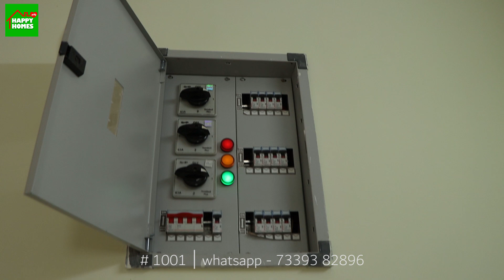SOLD 2BHK flat for sale in Mogappair, Chennai | அழகான வீடு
Happy Homes Tamizh is a digital space where we bring you the best of plots and houses for sale. Small or big, new or old we bring you plots, houses for all budgets. Our video productions are aimed at bringing you all details like, plots/houses location, sizes, reason to buy, price and more.
If you are land owner or a house owner interested in reaching out to large group of prospective buyer Happy Homes Tamil would a great place to start with. We make professional quality videos showcasing your property with a complete walk-through video with every bit of value proposition you have in your mind.

Property Details -
2BHK flat for sale in Mogappair
Name - Sri Kamakshiamman Builders

vasthu based design- covered car parking with ample space - vitrified tiles for all flooring main door teakwood frame with mouleded doors with varnish finish on both sides bed room - country wood door frames with moulded doors with enamel paint windows -  country wood with glass shutters inner walls-  birla patty with asian emulsion finish c.p.v.c.inner - concealed water pipes in toilets and kitchen-  three phase power supply with rotary switchies copious ground water sump provision for metro water connection- staircase stainless steel work - staircase granite work

Location - Bajana Kovil st Padi, Chennai. 2 mins distance from Collector nagar, velammal school MMM hospital and more. This area is full of schools.

Price - Mentioned in the video

Videos in Happy homes Tamil youtube channel, Facebook, instagram has been made available for informational purposes only and no representation or warranty is expressly or impliedly given as to its accuracy. Any investment decisions that you take should not be based relying solely on the information that is available on the Happy homes Tamil youtube channel Facebook, instagram or downloaded from it. Nothing contained herein shall be deemed to constitute legal advice, solicitation, invitation to acquire by the developer/builder or any other entity. You are advised to visit the relevant RERA website and contact builder/advertisers/developers directly to know more about the project before taking any decision based on the contents displayed on the Happy Homes Tamil youtube channel.